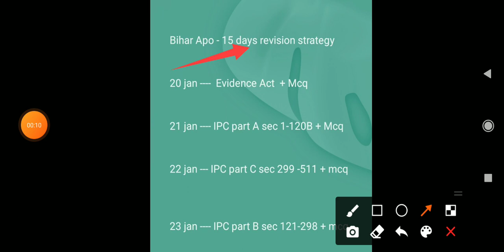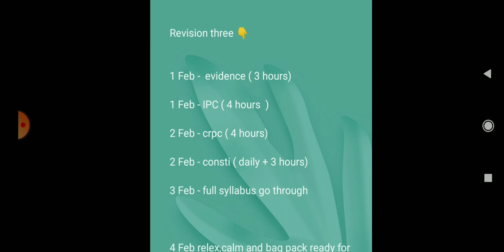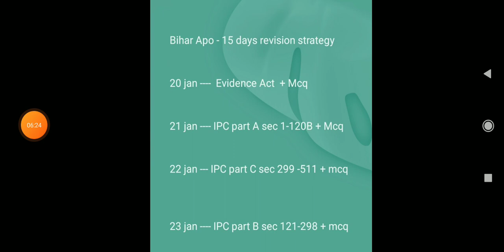15 day's revision strategy 🔥🔥| इतना कर लिया तो सिलेक्शन पक्का है